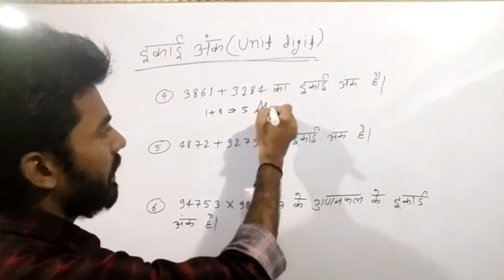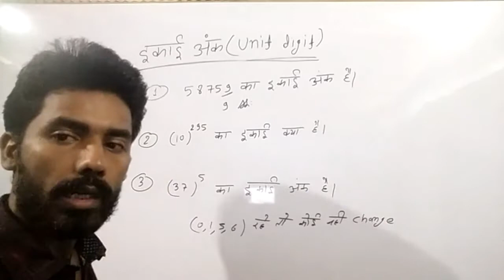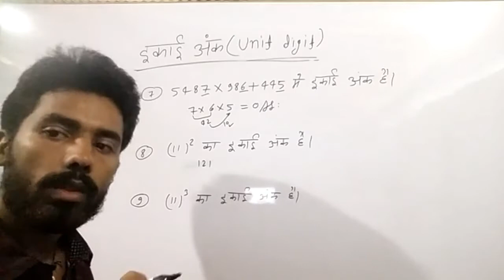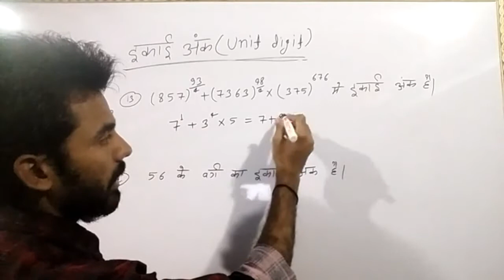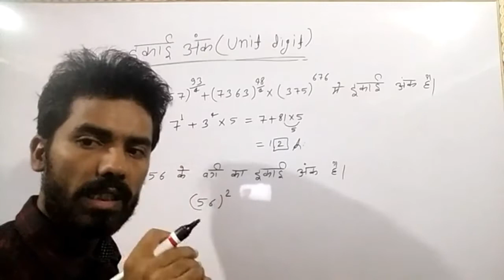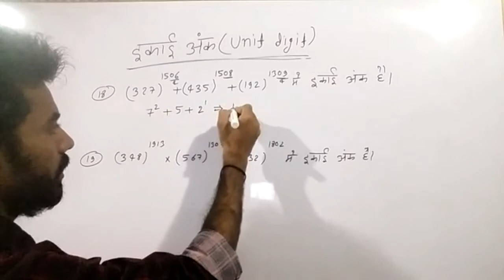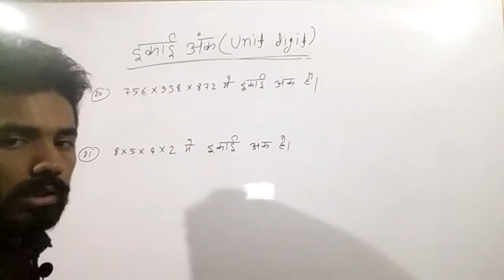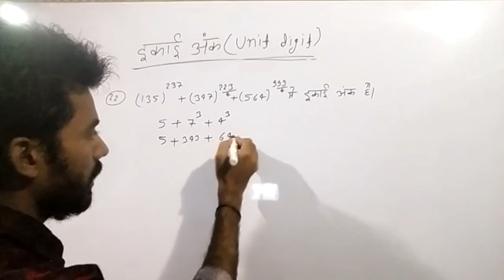Number system.Part-1 /concept,tricks |Math by yashvant yadav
Number system. This is the best class special railway class and ssc class which is initiated for RRB Railway Exam.yashvant yadav has covered this full math syllabus of Railway Exam.yashvant yadav has given many tricks which will help you to smart math easily.if you are preparing for Railway
Solutions syllabus number system and basic